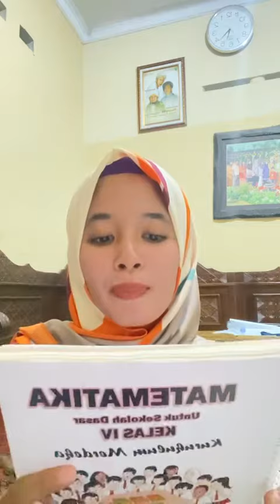JSI TERBITKAN BUKU???